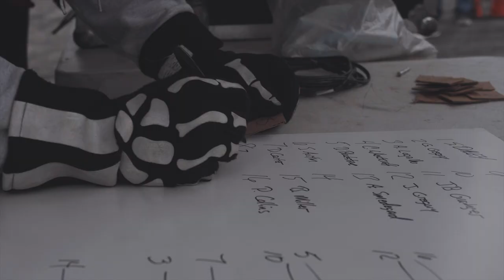My FIRST car vlog!!! BTS of the Adrenaline Driving Series - EVENT 1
Here is my first attempt at vlogging while filming the Adrenaline Driving Series. This event incorporates autocross with drifting and reaction time. The first of many car events like this.

I'm starting a new Youtube channel & podcast where all my automotive content will live.

The channel is called - I Didn't Know Pizza Places Made Motors (IDKPPMM)

Check out an awkward love story that I directed called PLASTIC BAG